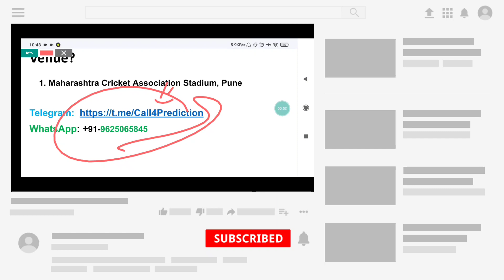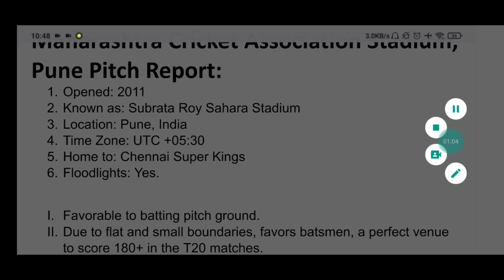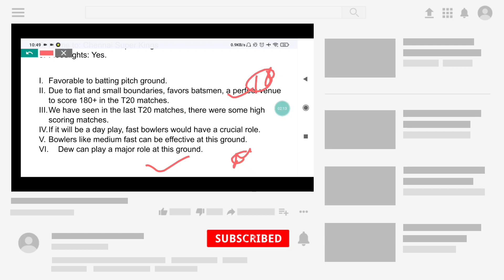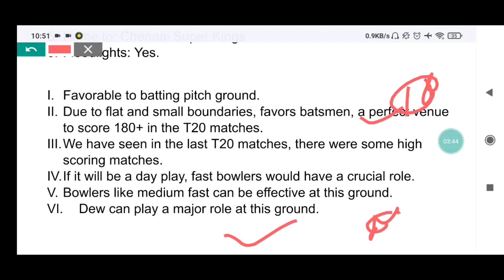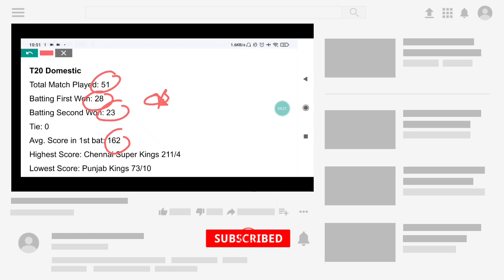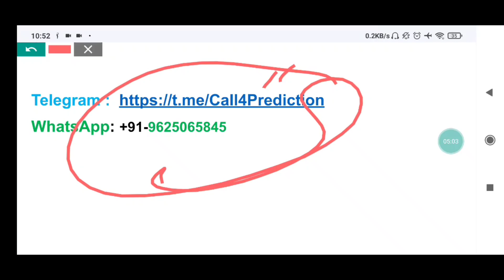Pune pitch report | MCA Pune pitch report|IND VS SL 2023 Pitch Report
Maharashtra Cricket Association Stadium, Pune pitch report
Maharashtra Cricket Association Stadium, Pune

Pitch Report IND VS SL 2023
Pune International Cricket Stadium
IND VS SL Matches in Pune Pitch 2023 Analysis
Updated Pune Stadium Pitch Report
Pune International Stadium
pitch analysis
Maharashtra Cricket Association Stadium, Pune pitch report today match
Pune international stadium
Pune stadium pitch report
Pune international cricket stadium boundary length
Pune pitch report today match
IND VS SL2023 Match Preview
IND VS SL Dream11
Pune international cricket stadium pitch report
Pune pitch report
Pune stadium
Pune cricket stadium
Pune cricket stadium pitch report